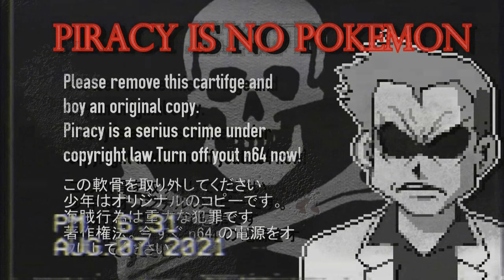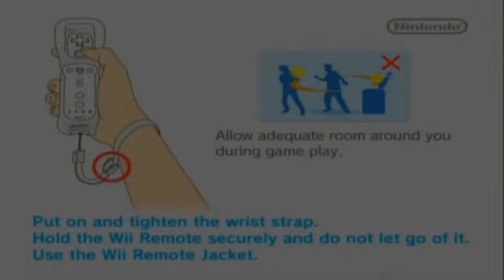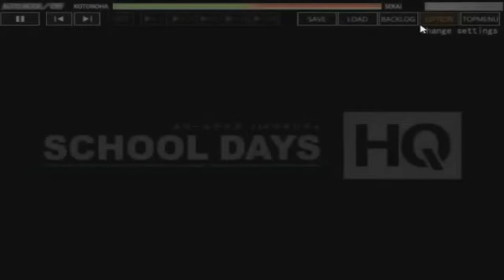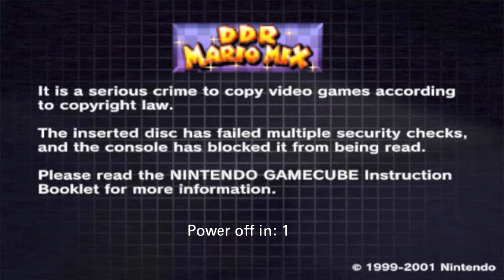Anti-Piracy Screen Games (Part 46)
Some anti piracy screens are made by me.